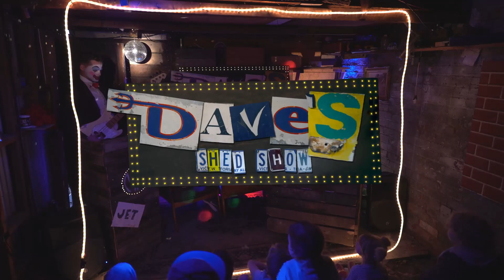DAVE'S SHED SHOW | Episode 4-ish | Rob Sitch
Think of the best tonight show ever created, cut it in half, put it in a shed and you've got Dave’s Shed Show.

This episode, Dave (Dave Lawson), Wormie (Stephen Curry) and Jet (Mark Wilson) welcome Jimmy Giggle from Giggle and Hoot! Will the literal shed-load of assembled children enjoy his capers? Or will a scheduling mishap plunge a beloved Australian comedy icon (spoiler alert: it's Rob Sitch) into the worst gig of his career? Probably the latter.